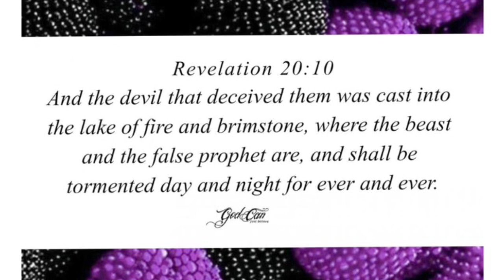FREE SHS PROSECUTUS : Illegal ITEMS You Can Not Take To School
Awwww Potatoes ! Welcome Back

Please take note that its an offense to carry all the Items mentioned in the video to school.

Christmas is here again!!! Join us to sing our hearts out because our Savior is born!!